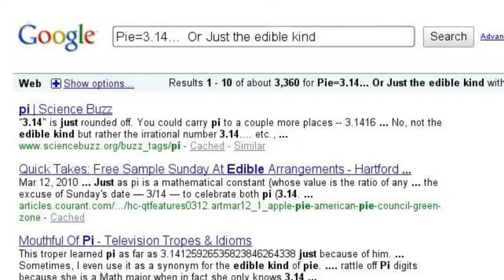Search Stories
LOL. This was fun ;)